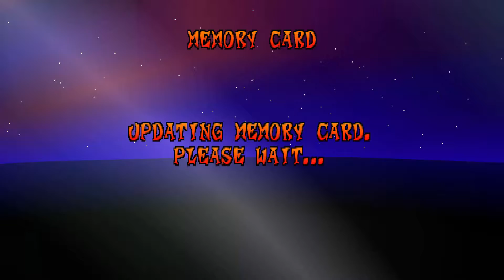Crash Bandicoot 3: Warped #20 : ด่านอียิปต์น้ำท่วม